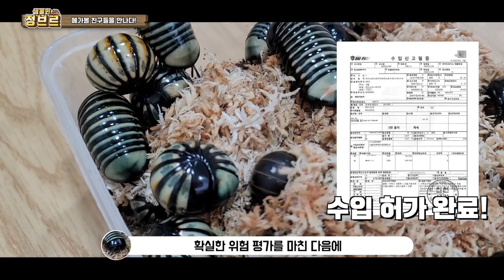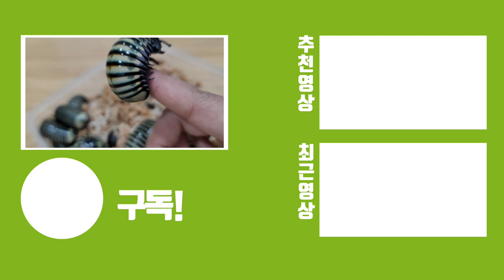이게 뭔지아시나요? 진짜 올줄 몰랐는데 드디어 와버렸습니다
인기 있던 등각류에 이어 애타게 기다리던 대형 공벌레라고 생각하심 될듯합니다. 애완으로 키우기 굉장히 귀여운 비쥬얼인데 물론 제 생각입니다ㅋㅋ
다리만 보면 깜짝 놀라실수 있을듯.